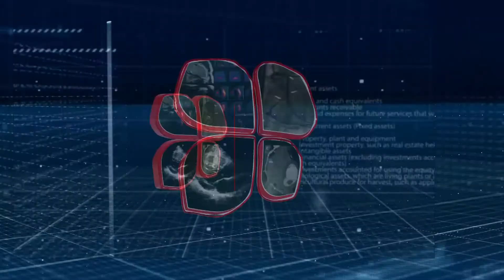Role Of Echo In Right Heart Hemodynamic Information | Dr. Harin Vyas | Emcure WCCICC tv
Dr. Harin Vyas
Consultant Cardiologist, Fortis Hospital, Mumbai